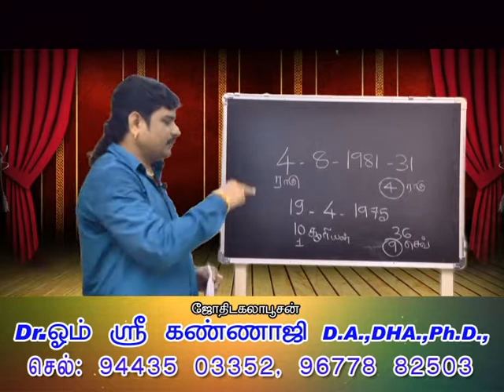paramakudi om sri kannaji in jothita parikaram - 2